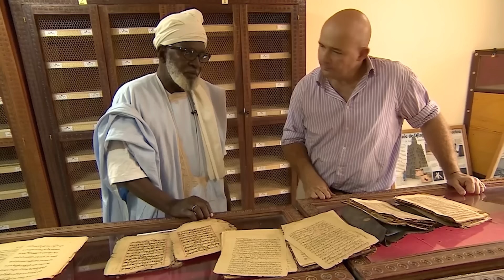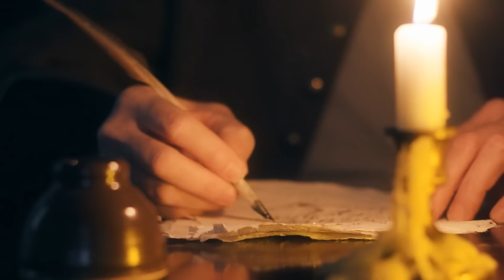What Scientists Just Uncovered Under the Sands of the Sahara Desert Shocks the Entire World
one of the most interesting things in our world today are the numerous biomes that plants and animals can live in one of the more harsh of those biomes is the desert I mean after all it's hot there's not a lot of food and water and of course there's a whole lot of sand the Sahara Desert is the biggest one in the world and arguably one of the worst places that you may end up in however people do go there willingly because the place has numerous discoveries that have and can be found some of which have truly boggled the Mind Over the years so with that in mind here now are the 20 weirdest things found in the Sahara Desert